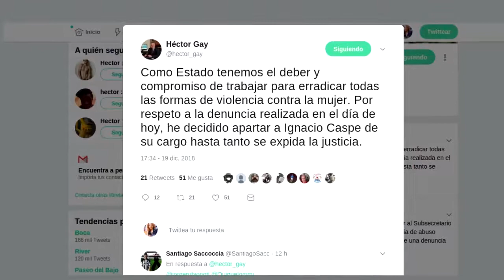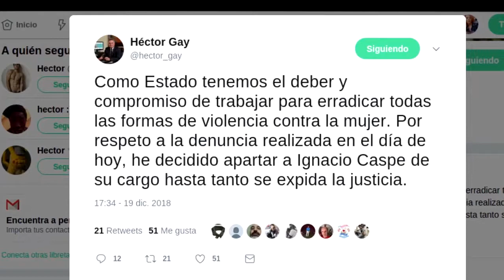Hector Gay opinión caso abuso Ignacio Caspe